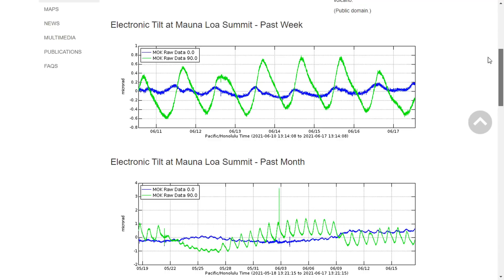Kilauea / Mauna Loa Volcanic Activity Update (June 17, 2021)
HAWAIʻI ISLAND - Both Kilauea and Mauna Loa are quiet, and are at USGS Volcano Alert Level of ADVISORY.

A synthesized voice was utilized in the narration for this story.  Video and images courtesy USGS Hawaiian Volcano Observatory.